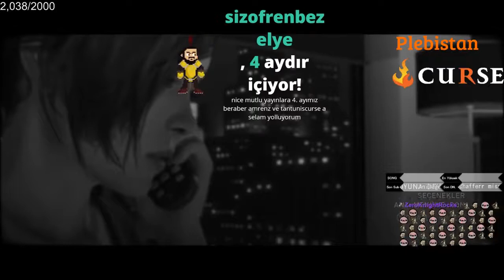Jahrein 2000 Aboneye Ulaşıyor ve O Anlar